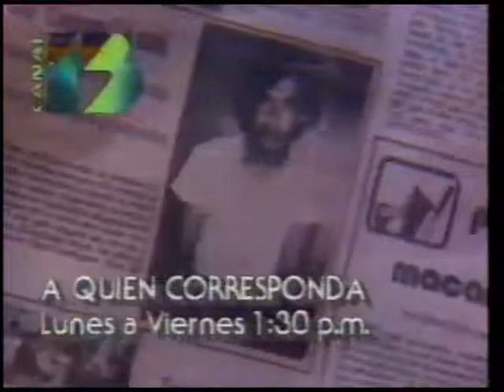Villano III vs El Signo (UWA November 14th, 1992)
Taped at Arena Neza in Ciudad Nezahualcoyotl, Estado de Mexico on November 6th. For the WWF Light Heavyweight title. The pictures goes out around the 12 minute mark but the audio remains